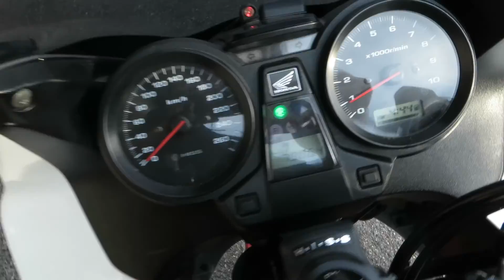ＣＢ1300ＳＢ スーパーボルドール 白バイ練習仕様カスタム 始動・試走動画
ＣＢ1300ＳＢ（スーパーボルドール）の始動・試乗動画です！当社のオリジナルパーツ装着車両！